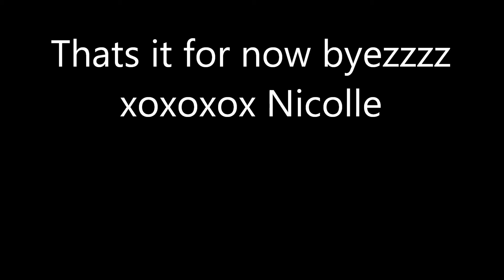My Collab Parts # 1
Folive Collab